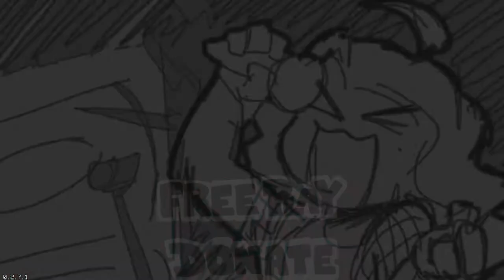Friday Night Funkin V.S. Sunday Full Week Mod!